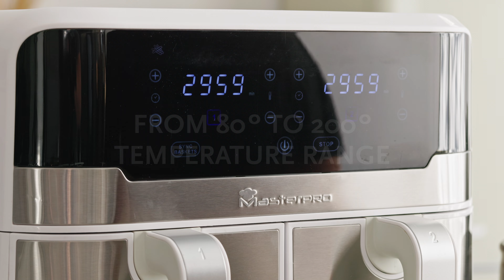MasterPRO Rocket DUO 900